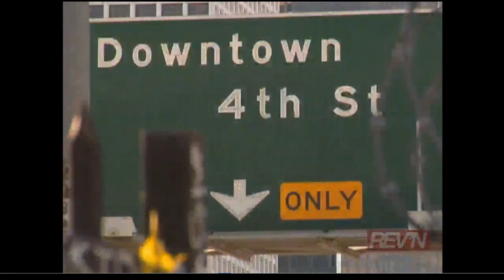Operation Repo Season 8 Episode 14 Part 1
Credit to Rev'n Tv
If you want to record something I highly recommend downloading Bandicam. It's the best screen recorder out there in my opinion.